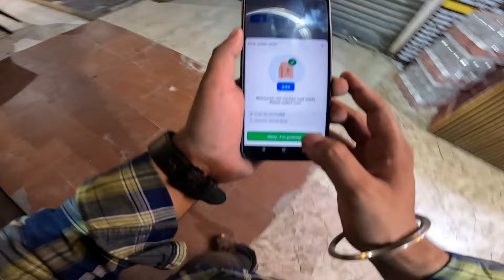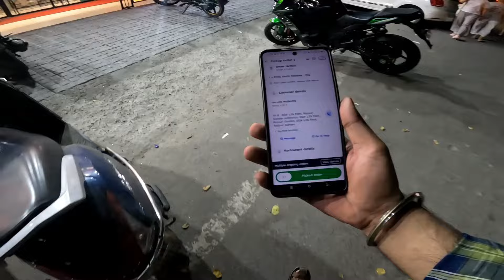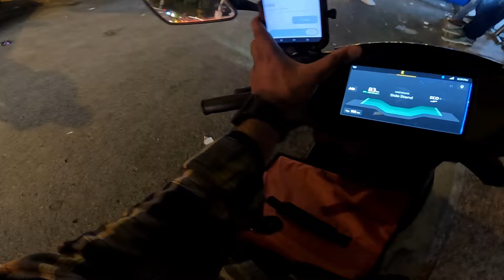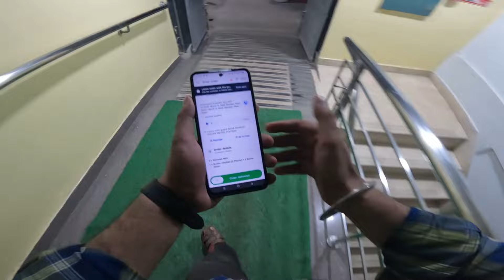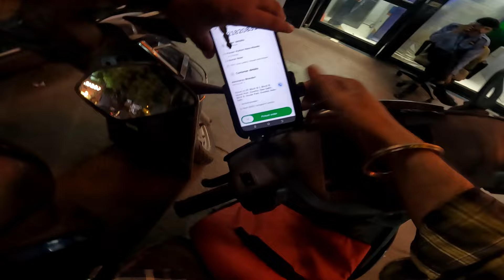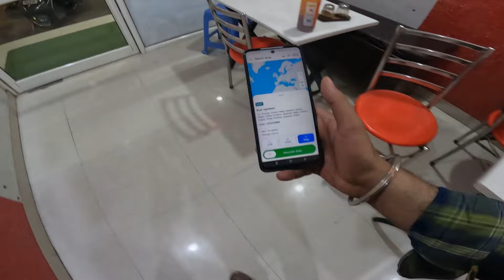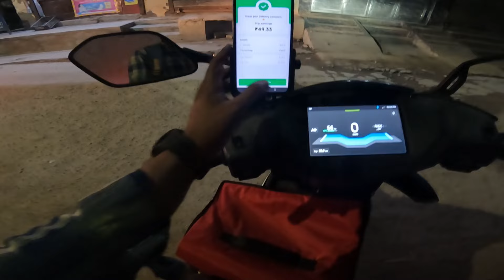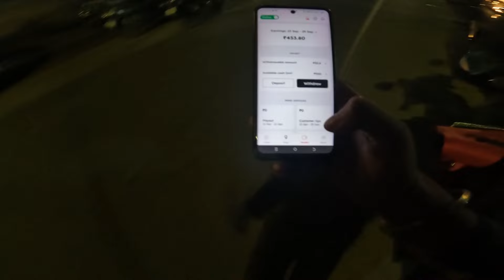Zomato Rider Part Time Income | Zomato Rider Part Time Earnings | Ride on Ather 450X | Part Time Job